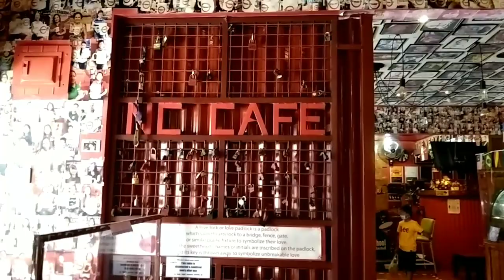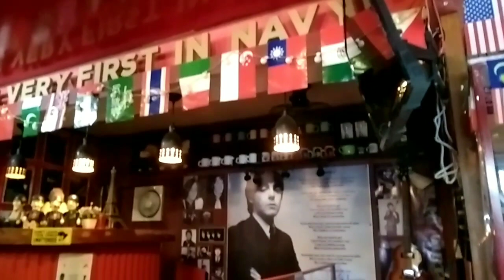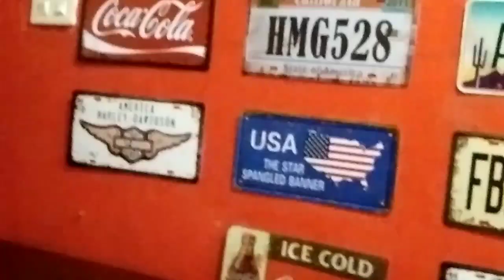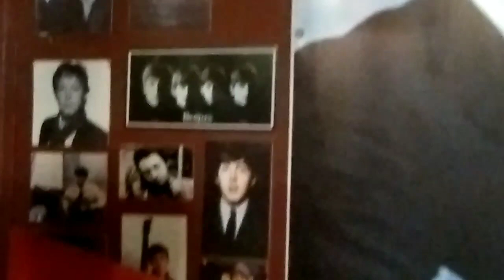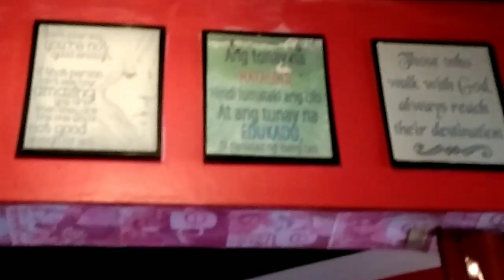Biglaang Lunch Out/NorthernCupResto/RestOTour/EmilyQuiambao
Sa video pong ito ay ngka ayahan lng mgLunch sa Resto malapit lng samin...